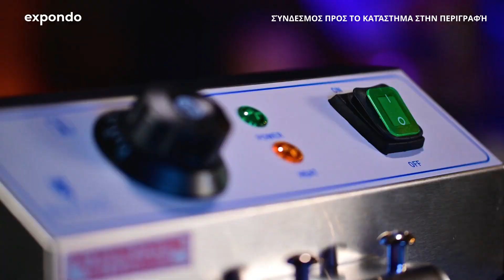Ηλεκτρική φριτέζα Royal Catering RCEF 10EH-1| Παρουσίαση προϊόντος 10010688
"➤ Ελέγξτε την αναλυτική περιγραφή του προϊόντος και τη διαθεσιμότητά του στο κατάστημα expondo: